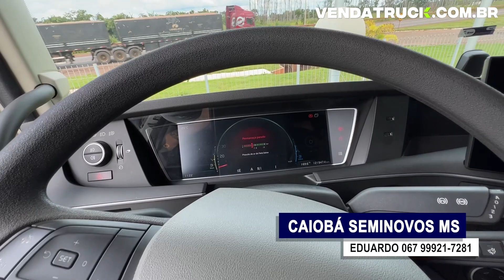ELE É O CAMINHÃO MAIS VENDIDO NO BRASIL │ APRESENTO A VOCÊS O VOLVO FH540 6X4 2022 CAIOBA SEMI NOVOS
Cavalo Mecânico Volvo FH 540 6x4 Traçado 2022
- Baixo Km;
- Bom de Pneus;
- Defletores de Ar;
- Painel Digital + Multimídia;
- Docs em dia;
Valor R$890.000,00

A CAIOBÁ SEMI NOVOS MS de Campo Grande MS é uma loja parceira do VENDA TRUCK, disponibiliza à venda veículos de qualidade e procedência, garantindo a melhor negócio para você cliente.